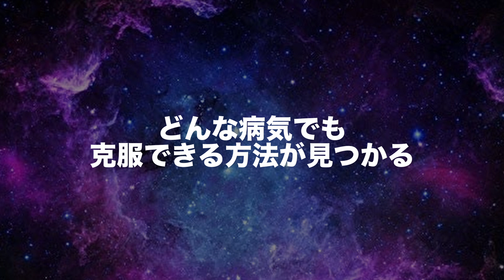【予言】的中率85%の予言者が残した今後が怖すぎる